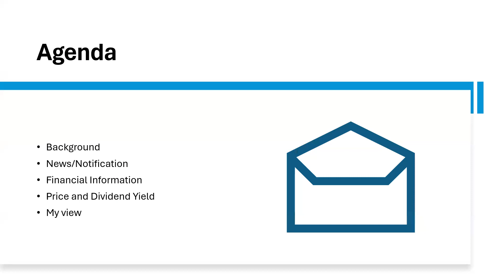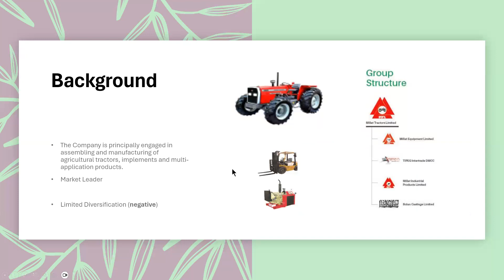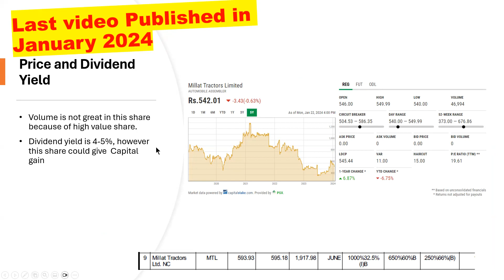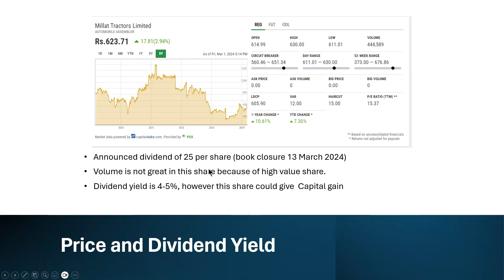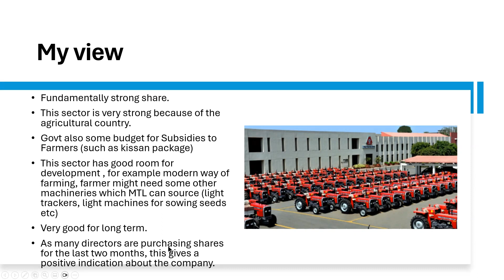💰💸💸💰Good news for Shareholders 250% Dividends - Millat Tractors Limited | MTL | PSX - March 2024 🤑🤑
💰💰Good news for Shareholders - Millat Tractors Limited | MTL | PSX - March 2024 🤑🤑